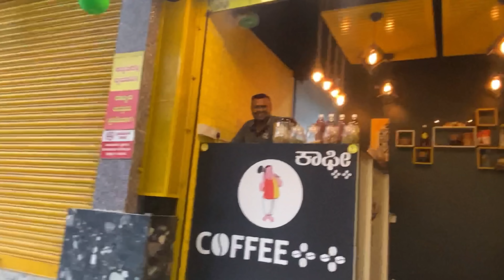Washing my bike after 3 Months 😣 (Tamil)